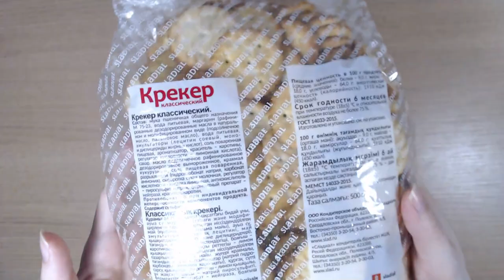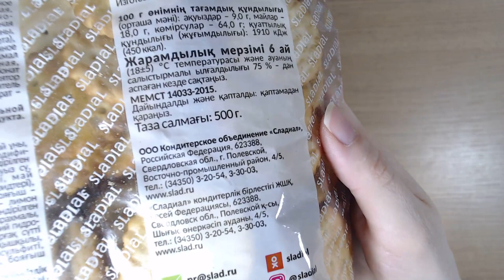Art Manij ОБЗОР SLADIAL Крекер классический